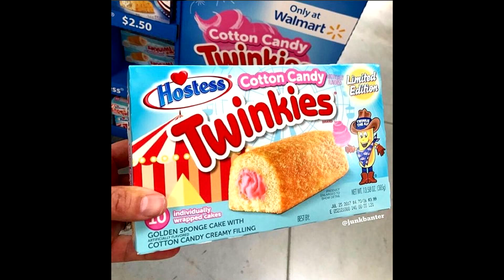เมนู Easter Egg มหัศจรรย์อยู่ยันชาติหน้า?! | Powdercake Guide [Don't Starve / Don't Starve Together]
Don't Starve Reign of Giants

ขอให้เพื่อน ๆ สนุกกับการชมคลิปนะคะ ♥
หากมีข้อเสนอแนะหรือข้อติชมอย่างไรก็สามารถทิ้งคอมเมนต์เอาไว้ใต้คลิปได้เลย～
ยินดีรับทุกคำติชมค่ะ ^^